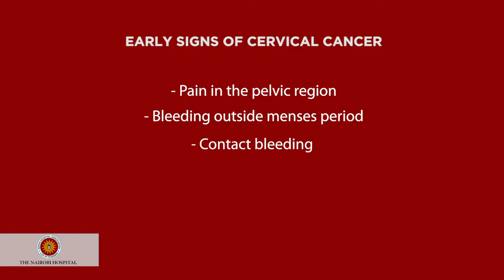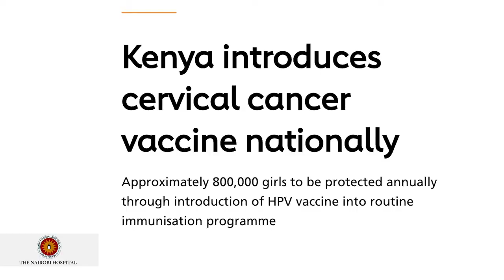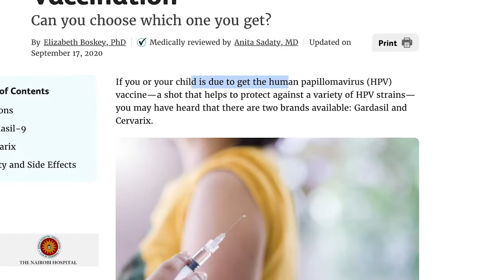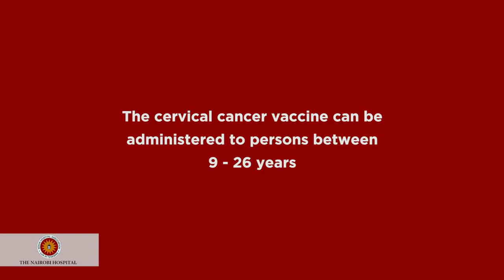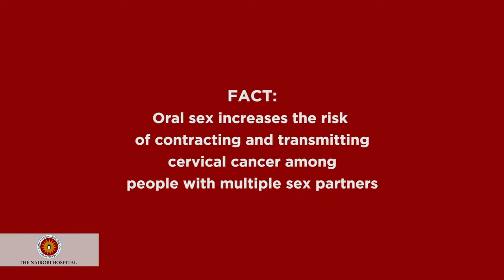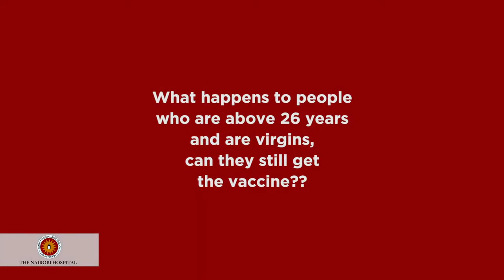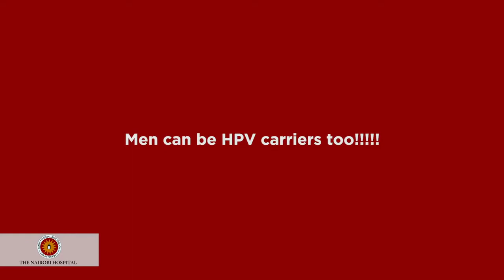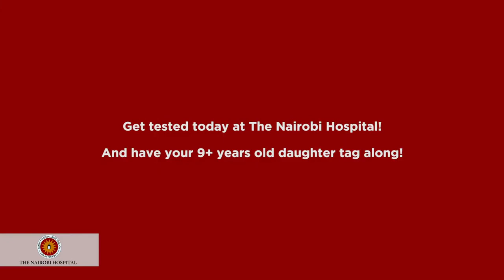HPV VACCINE & CERVICAL CANCER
Vaccination is key to cervical cancer prevention. Learn more from Dr. Paul Koigi, Obstetrics and Gynaecologist at The Nairobi Hospital